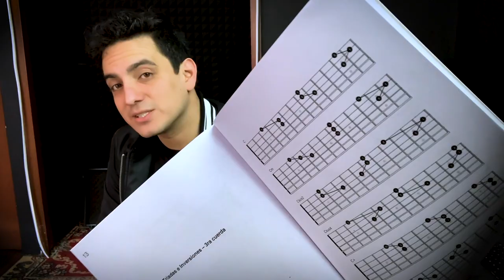LICKS LOCOS CALATOS | Eric Johnson - Cliffs Of Dover